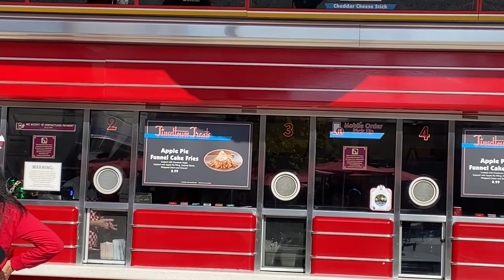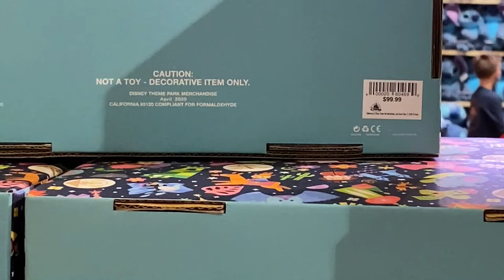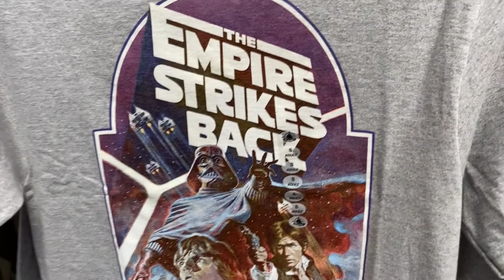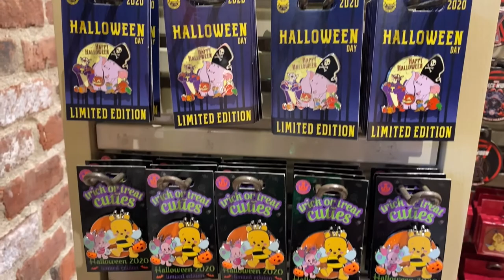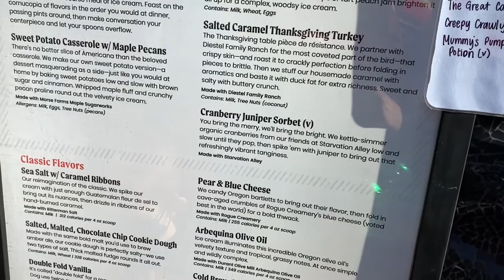Downtown Disney Buena Vista Street | Update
Hey everyone in today’s video we are at Downtown Disney Buena Vista Street and we try the very yummy restaurant Naples, found out what we got and have you ate their food before? We also get the new holiday sipper cup so check that out and see what new items are in the world of Disney as well, we also try a thanksgiving ice cream so found out the thoughts on that if it’s worth it or not and stay safe.